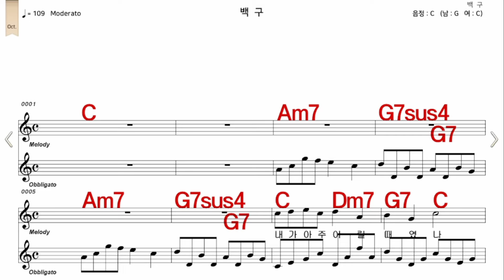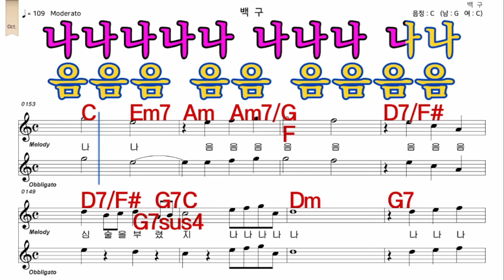백구 양희은 가수처럼 여 원키 C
iSMB가수처럼 엠알로 노래하기는 남자키와 여자키를 동시에 올리겠습니다  많은 이용과  관심 사랑 부탁 드립니다  이번엔    백구  양희은  가수처럼 여 원키  C   입니다